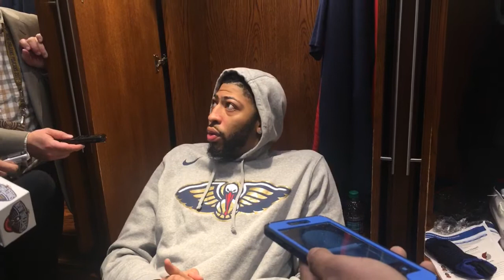Anthony Davis on Friday's 119-113 win over Portland